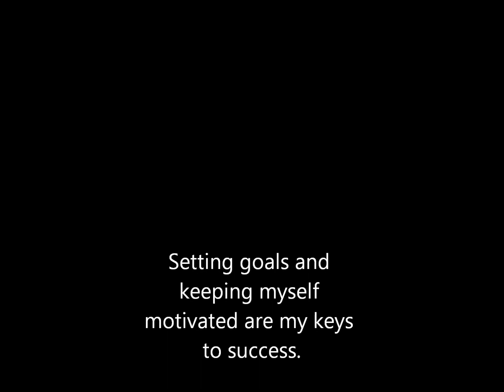First 5 months of P90X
five months of P90X plus added cardio.